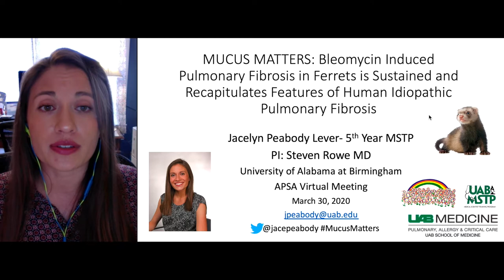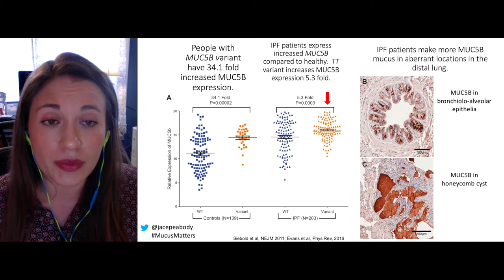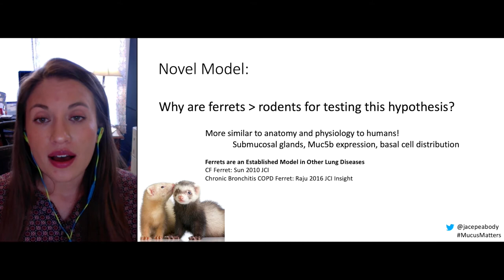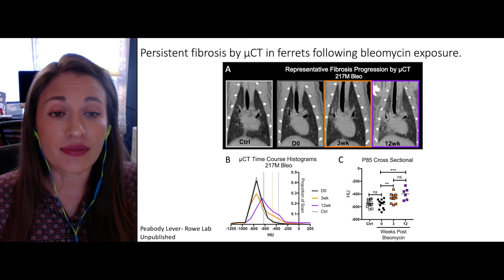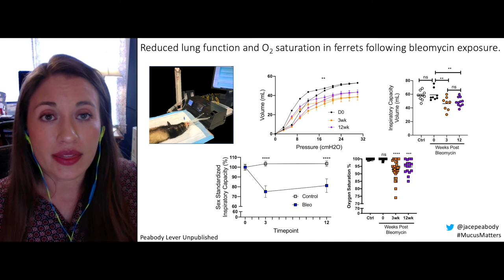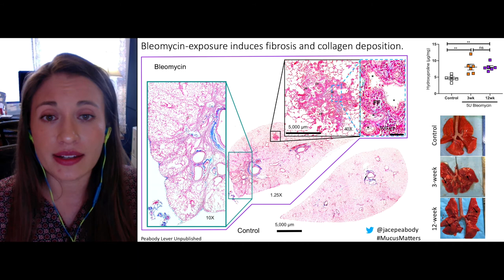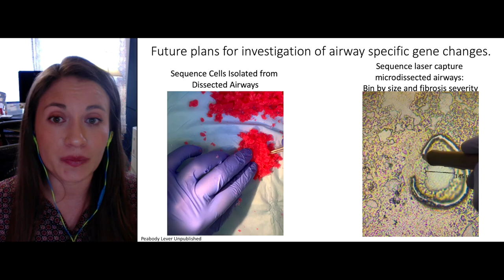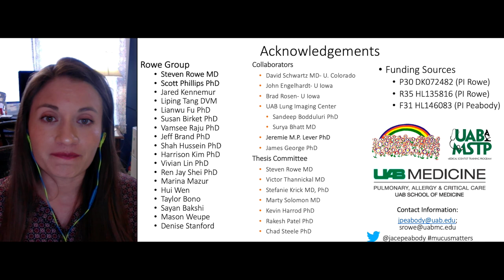2020 APSA Virtual Meeting Presentation: Jacelyn Peabody Lever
"MUCUS MATTERS: Bleomycin Induced Pulmonary Fibrosis in Ferrets is Sustained and Recapitulates Features of Human Idiopathic Pulmonary Fibrosis" is presented by Jacelyn Peabody Lever, an MD/PhD student at the University of Alabama at Birmingham. This presentation was submitted as part of the 2020 American Physician Scientists Association Virtual Meeting.